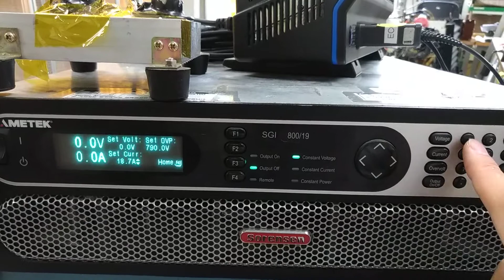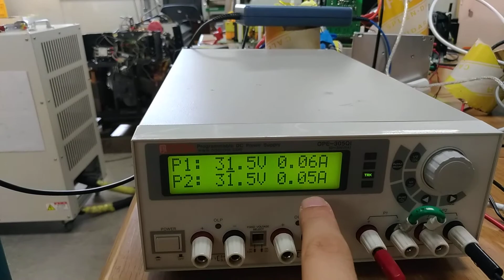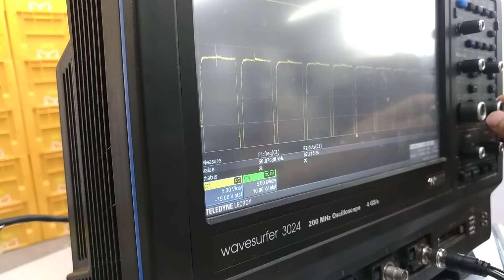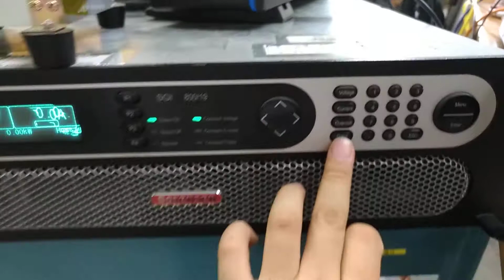54 5kV공진컨버터 오픈루프제어실험 2단계